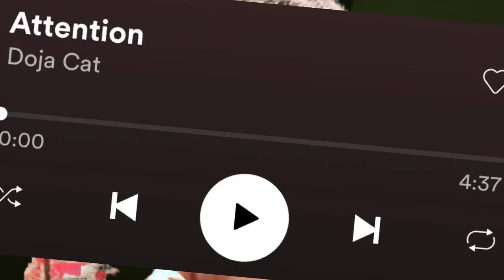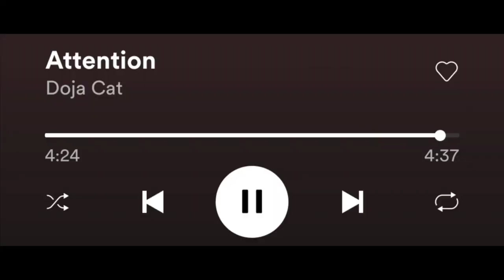Doja Cat - Attention (first time listen & reaction/review)